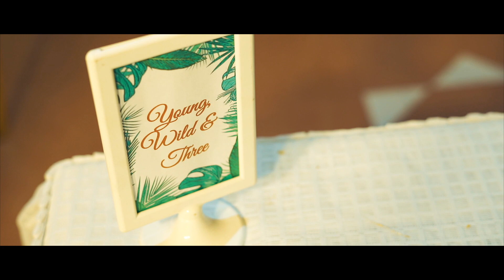Joshua's Wild Birthday party !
Joshua's 3rd birthday party at Regency Club Thrissur.

Event organised by 'Feel good events'